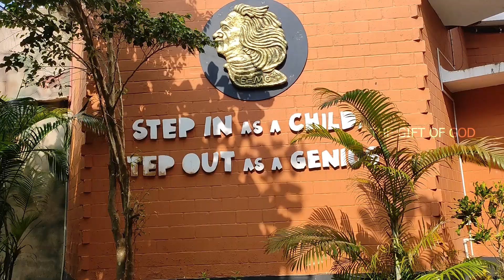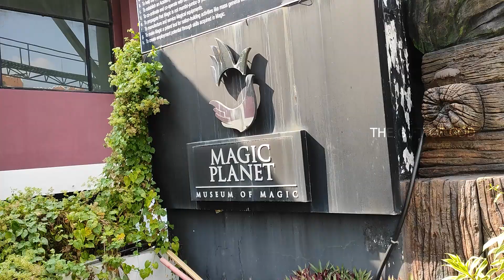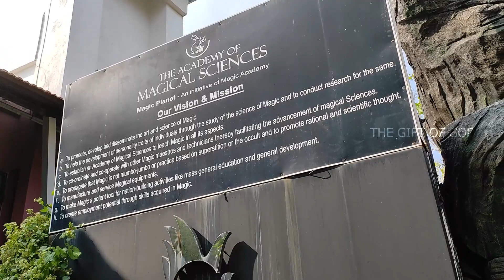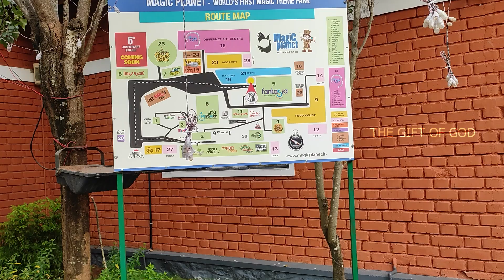Magic Planet | Gopinath Muthukad | World of magic | part I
അത്ഭുത ലോകം Part I

magic
magic planet
gopinathu muthukadu
magic world
tiruvandapuram
malayalam trvel vloger,
malayalam youtuber,
travel video,
travel blog,
travel informations,
malayalam travel videos,
malayalam vlogger,
india,
tamil nadu
kannyakuamri